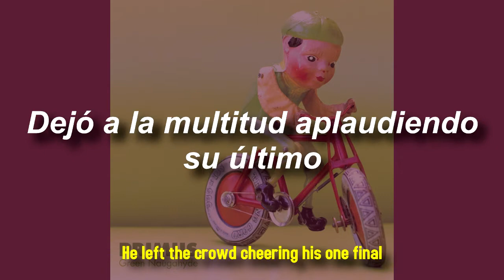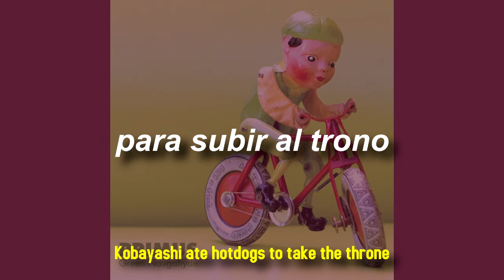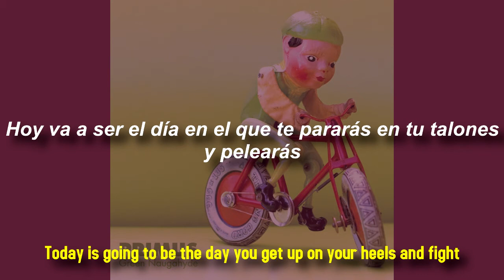Primus - Extinction Burst (letra en español)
Todo el álbum Green Naugahyde tiene un tema. Les Claypool prácticamente nos menciona que la humanidad ha llegado a su límite, y que en nuestra sociedad tenemos venerados a bastante gente por X o Y razón. En ésta canción se hace referencia a que invertimos demasiado en atletas o competidores descerebrados.

1. En psicología, la extinción es un condicionamiento para hace que ciertas conductas indeseables desaparezcan. Por lo que, esta canción para tratar acerca de cosas que tarde o temprano llegan/deben llegar a un fin.
2. "El aguacate mudando de piel" también podría hacer alusión a algo que debe cambiar o llegar a su fin.
3. También se hace alusión al pitcher Randy Johnson y al campeón de más hotdogs comidos Takeru Kobayashi.

¡Más lyrics en el canal de Everyday Deckienson!